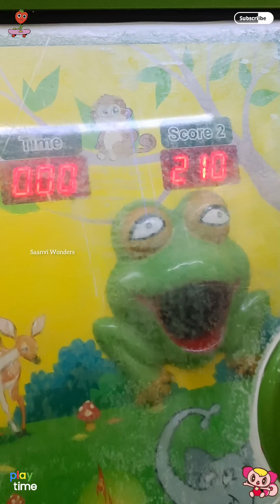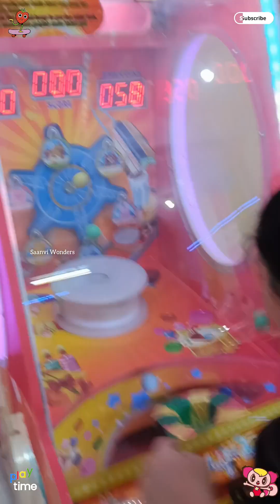Kids Play Area || Best Kids Play Area In Hyderabad || Indoor Playground for Kids || Kids Play Zone